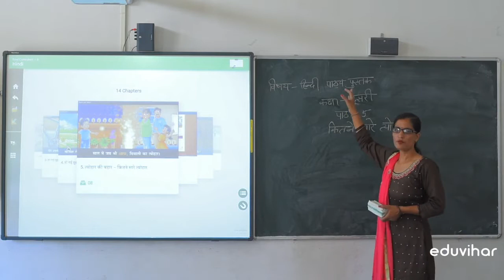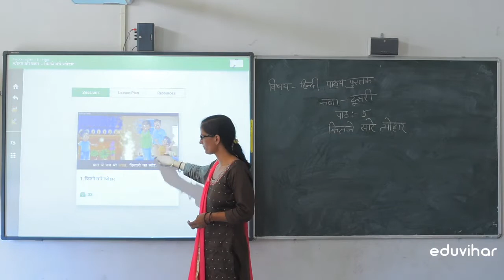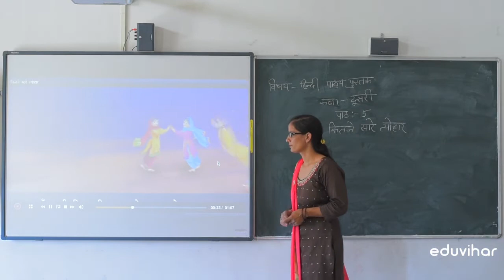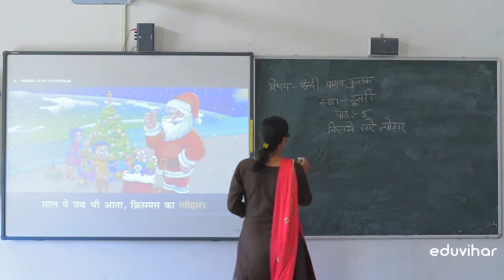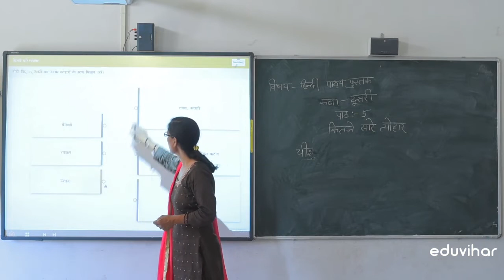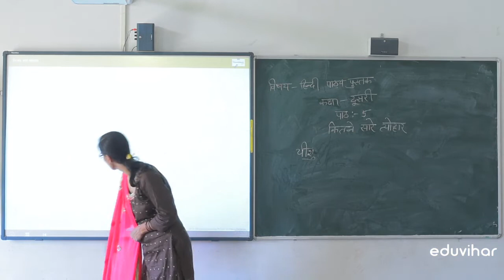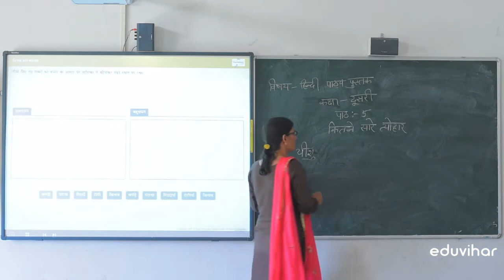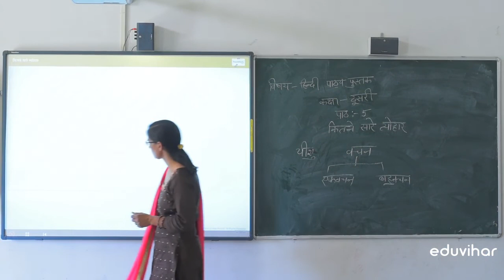कक्षा 2 | पाठ 5 | कितने सारे त्योहार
इस कविता के माध्यम से बताया गया है कि हमारे देश में अलग-अलग त्योहार होते हुए भी हम सब एक हैं।